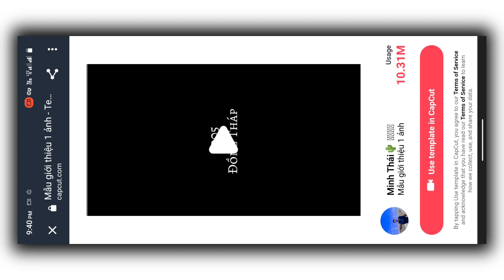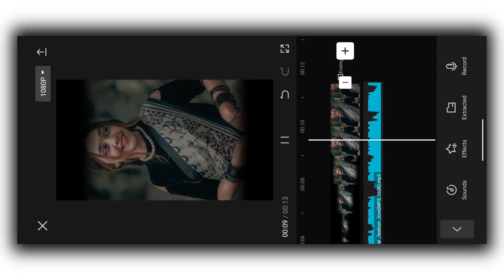Jara mukhra dikha Do reels editing | instagram trending reels editing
___________/Follow Me\__________

       ________/Download Link\________

◎ Capcut 👉 Join Teligram Channel

◉ Template 👉 Join Teligram Channel

👉 Logo 30₹/-

👉 Intero 50₹/-

👉 Outro 50₹/-

👉 Banner 80₹/-

jara mukhra dikha do viral reels editing
trending reels editing
zara mukhra dikha do viral reels editing
new video editing
tiktok viral template